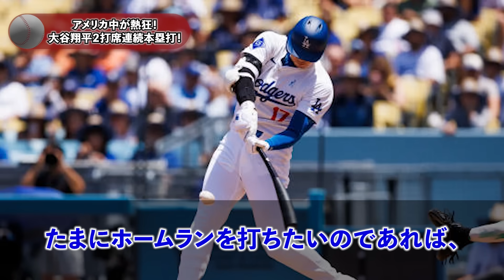【海外の反応】大谷翔平、衝撃の２打席連続ホームラン！試合後、相手投手が大谷に感じたある思いとは？ ohtani 大谷翔平 トラウト ムーキー・ベッツ フリーマン カーショウ グラスノー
今後の活動の励みになりますのでよろしくお願いいたします。